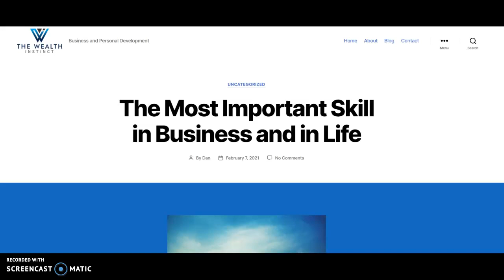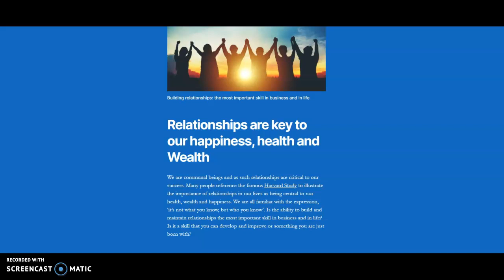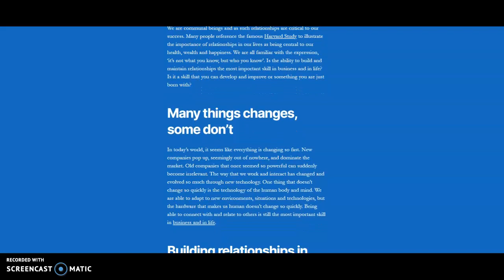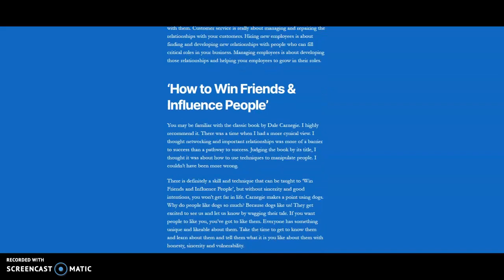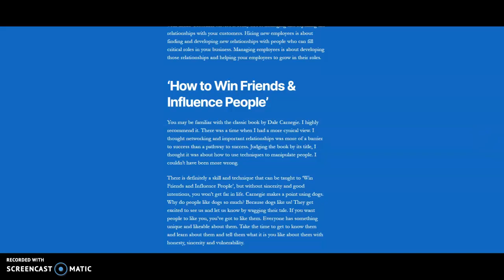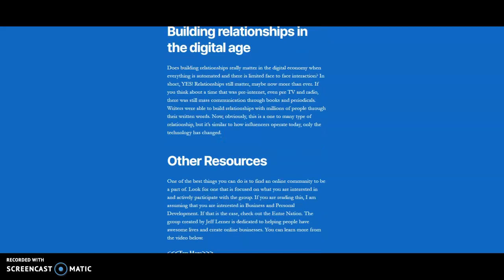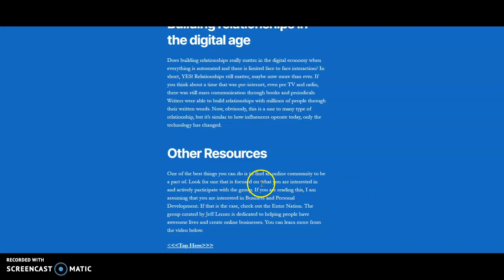The Most Important Skill In Business and In Life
Relationships are key to our happiness, health and Wealth
We are communal beings and as such relationships are critical to our success. Many people reference the famous Harvard Study to illustrate the importance of relationships in our lives as being central to our health, wealth and happiness.

In today’s world, it seems like everything is changing so fast. One thing that doesn’t change so quickly is the technology of the human body and mind. We are able to adapt to new environments, situations and technologies, but the hardware that makes us human doesn’t change so quickly. Being able to connect with and relate to others is still the most important skill in business and in life.

Building relationships in business
Marketing and sales are the lifeblood of any business but what are they really? Marketing and sales is really all about finding new people who are interested in your product or service and building a relationship with them. Customer service is really about managing and repairing the relationships with your customers. Hiring new employees is about finding and developing new relationships with people who can fill critical roles in your business. Managing employees is about developing those relationships and helping your employees to grow in their roles.

Building relationships in the digital age
Does building relationships really matter in the digital economy when everything is automated and there is limited face to face interaction? In short, YES! Relationships still matter, maybe now more than ever. If you think about a time that was pre-internet, even pre TV and radio, there was still mass communication through books and periodicals. Writers were able to build relationships with millions of people through their written words. Now, obviously, this is a one to many type of relationship, but it’s similar to how influencers operate today, only the technology has changed.